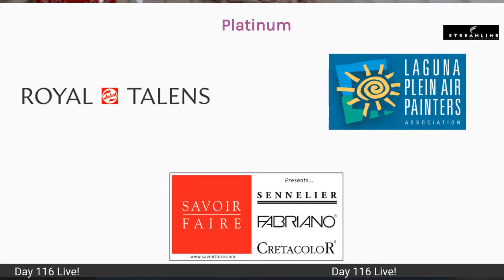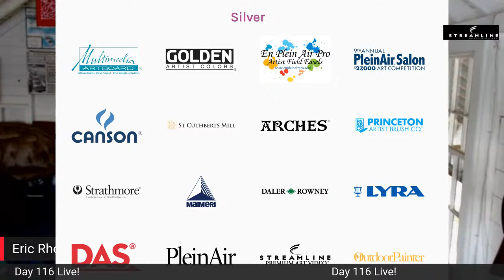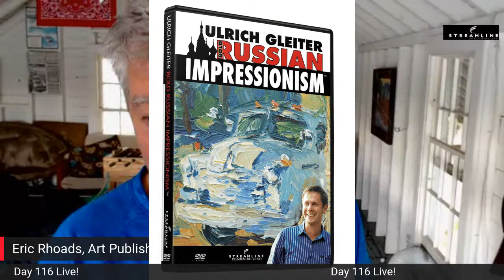Day 116 Live with Eric Rhoads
Whew! That was fun.